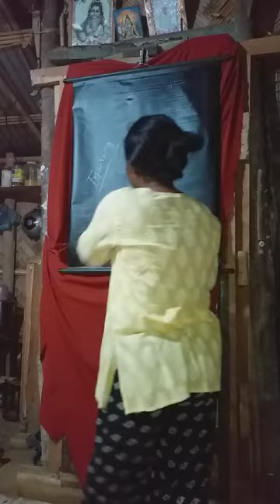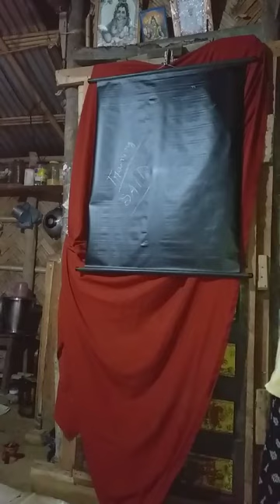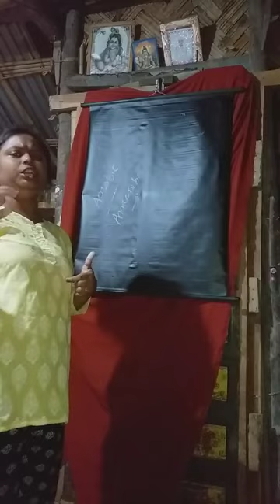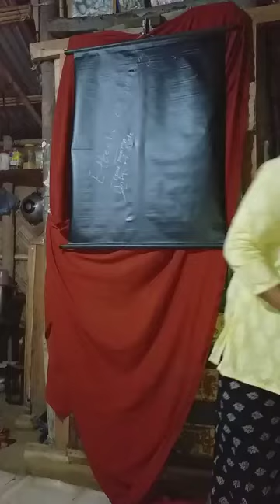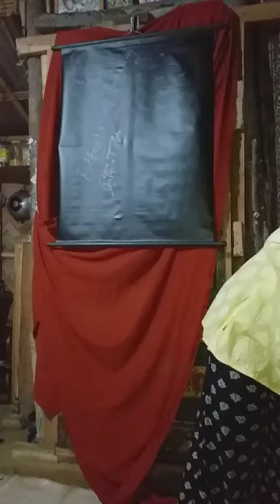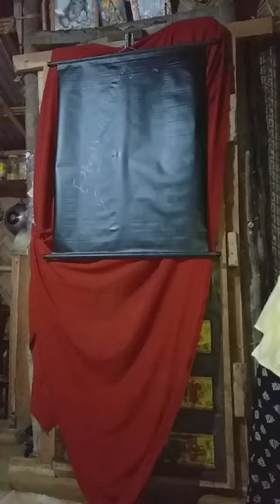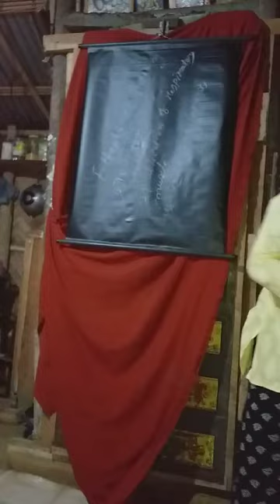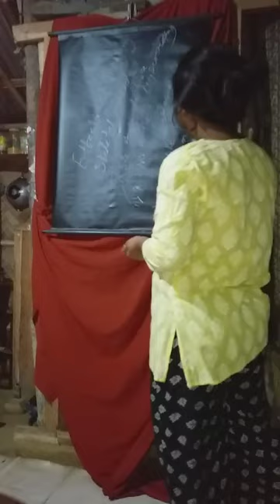Principle of training.. 4th sem honrs.. Class no 1.. 18/4/2020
Effects of training on Cvs and respiratory system and muscle